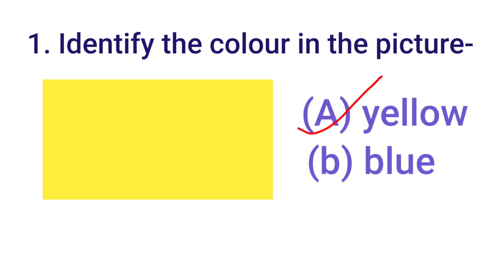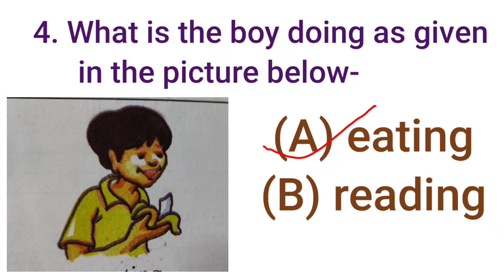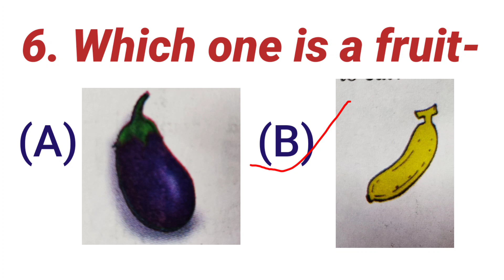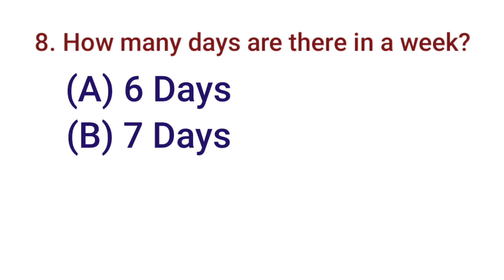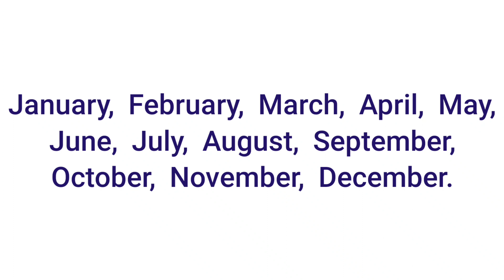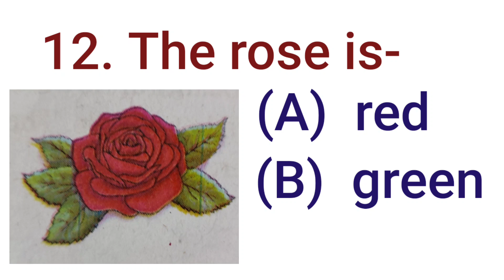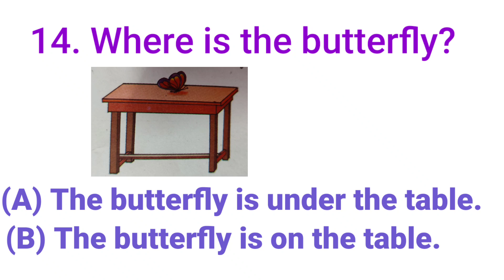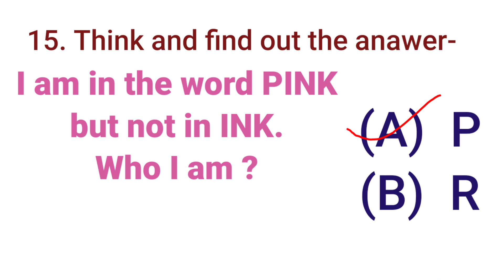GUNOTSAV গুণোৎসৱ CLASS-1, L2 (ENGLISH) MCQ প্ৰথম শ্ৰেণীৰ L2(ENGLISH) ৰ MCQ আৰু সমাধান (SCERT,ASSAM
LINK GUNOTSAV গুণোৎসৱ বাবে আৰ্হি প্ৰশ্নোত্তৰ
classes : 1-8

LINKS OF CLASS-1 ALL chapters solutions